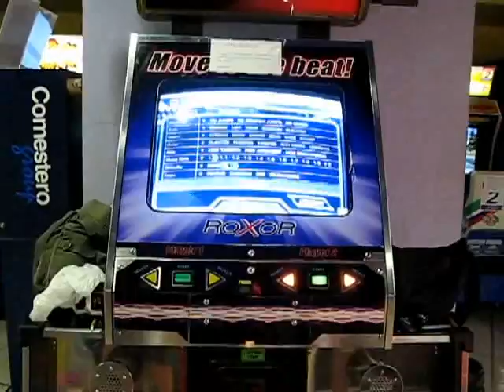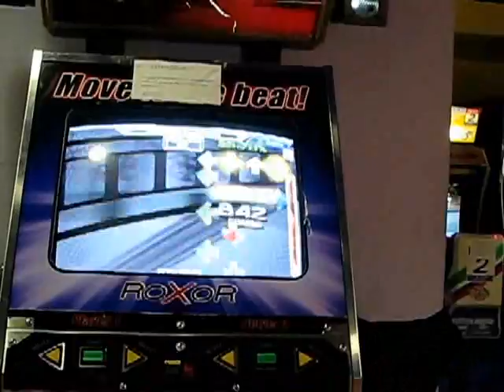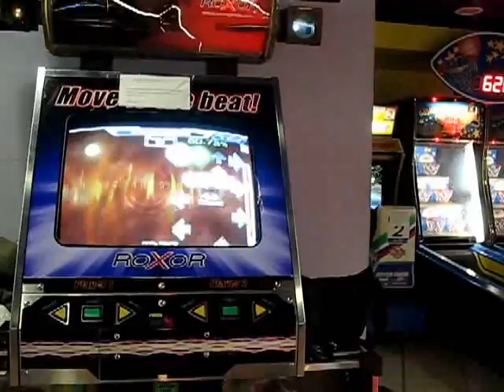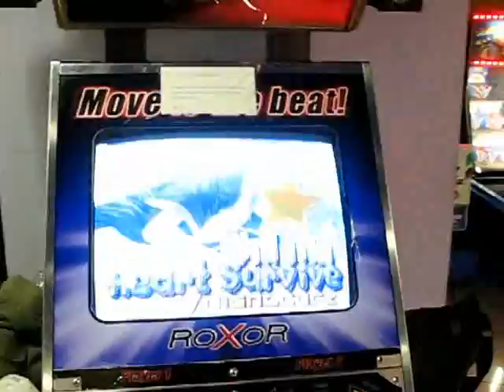CuoReNeRo - Will My Heart Survive (Xynn) Expert (13) 97.94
I love this song, but i can't FC it... I get some stupid weird pad decent/wayoff/miss everytime... when i'll FC, it will be a tristar for sure. ;)

Shoutout to Xynn, because it's one of his best chart imo.